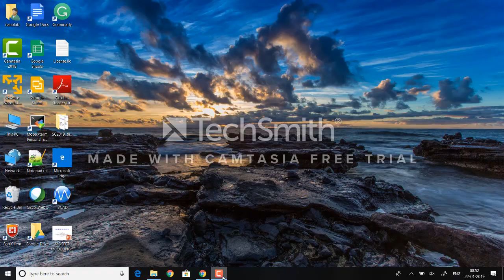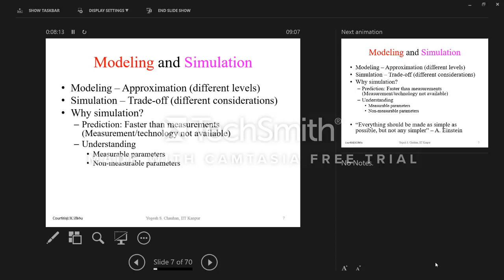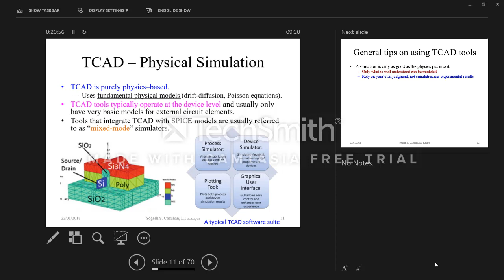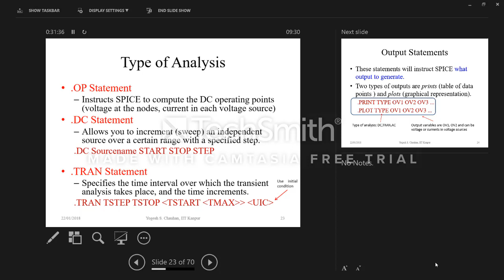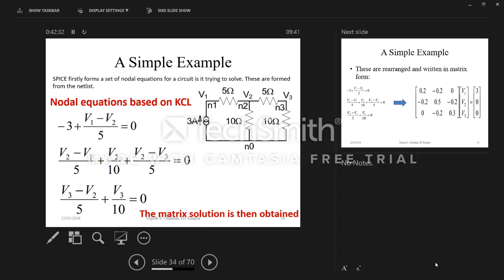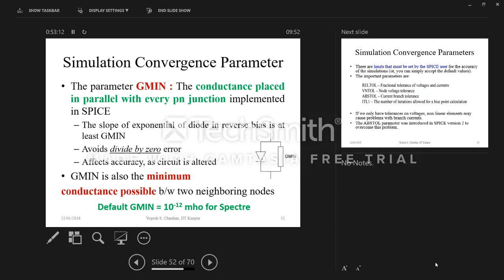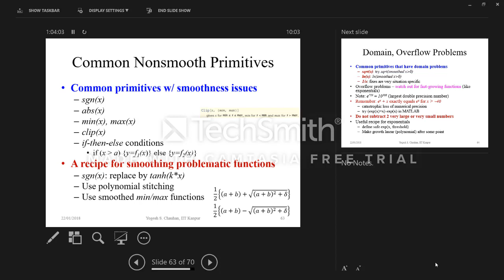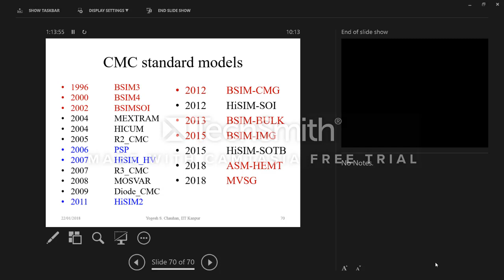Circuit Simulation and SPICE - MODELING AND SIMULATION OF NANO-TRANSISTORS (Jan. 2019)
Recorded lectures from short course on MODELING AND SIMULATION OF NANO-TRANSISTORS (21-25 Jan. 2019) at IIT Kanpur.